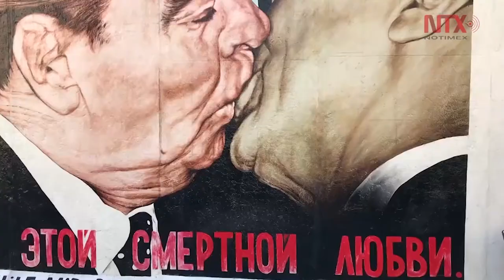Inicia ciclo de documentales de Notimex en Museo Nacional de Arte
Alejandro Ramos, director general de Notimex, asistió a la inauguración del ciclo donde destacó el compromiso de Notimex, con la pluralidad, el derecho a la información y la promoción de la imagen de México en el mundo.